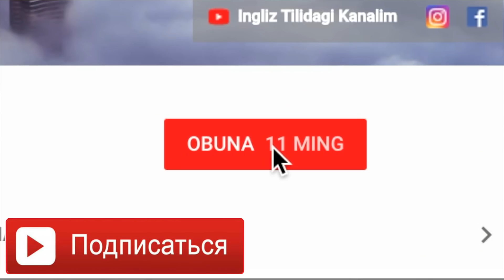DUBAYDA TEKINGA OVQATLANISH YO'LI (131-VLOG)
Fan Uchrashuvidan keyin Quymoqlar musobaqasi
Mazamiza qochdi

HAMMA VLOGLAR